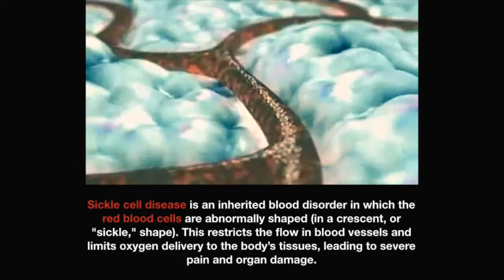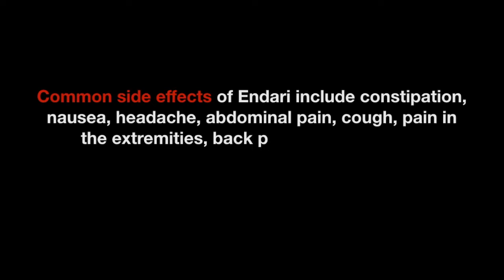FDA approves Endari for Sickle cell disease